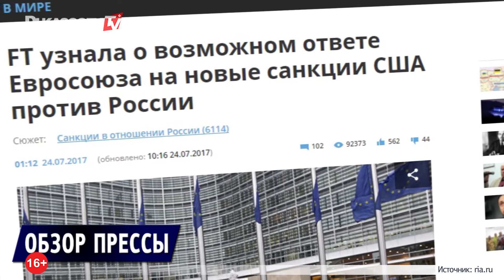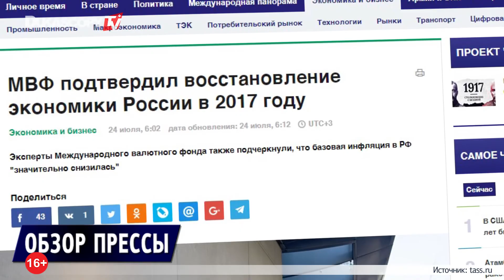Резкий рост мировой экономики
Срочные меры ЕС из-за санкций США
"Утечек информации в сеть не будет!" - Скарамуччи
МВФ: мировая экономика резко пойдет вверх